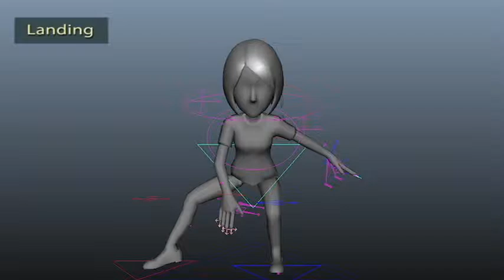Avatar animation - Landing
The video is speed down 50%.

Senior Project - Ninja Avatars

3D Xbox Avatar animation by Paulo Matos

University of Utah - EAE Capstone Production